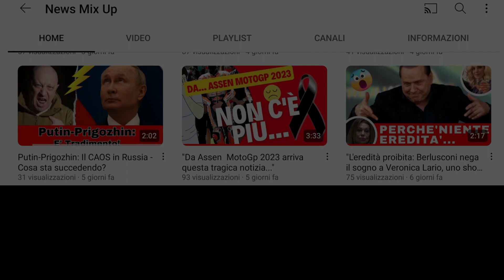Destino di Luigi Berlusconi nell'ombra dell'eredità familiare - Scopri di più!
Scoprite i segreti dell'eredità di Silvio Berlusconi e l'inaspettata esclusione di suo figlio Luigi! In questo avvincente video, esploreremo le ultime volontà testamentarie di Silvio Berlusconi e cercheremo di comprendere il motivo di questa decisione controversa che ha suscitato un grande interesse nell'opinione pubblica.

Nella sua ultima lettera ai figli, Berlusconi ha omesso il nome di Luigi, il più giovane tra i suoi discendenti. Tuttavia, ciò non implica necessariamente che Luigi sia stato escluso completamente dall'eredità. È importante sottolineare che la lettera in questione non rappresenta il testamento vero e proprio redatto nel 2006, che dispone a favore di tutti e cinque i figli. Si tratta invece di una richiesta da parte di Berlusconi ai suoi figli maggiori, Marina, Piersilvio, Barbara ed Eleonora, affinché assumano la responsabilità di gestire la loro parte di eredità, che comprende anche Paolo Berlusconi, Marta Fascina e Marcello Dell'Utri, considerati quasi come fratelli.

Questa decisione ha sollevato numerosi interrogativi e curiosità. Quali sono le ragioni che hanno spinto Silvio Berlusconi a prendere questa scelta? Cosa ha portato alla decisione di trasferire la responsabilità finanziaria riguardante Paolo Berlusconi, Marta Fascina e Marcello Dell'Utri ai suoi quattro figli maggiori? Il motivo di questa decisione rimane ancora sconosciuto, e ciò alimenta ulteriori speculazioni e dibattiti.

Oltre alla sua posizione nel contesto dell'eredità di famiglia, Luigi Berlusconi ha intrapreso diverse attività imprenditoriali e di amministrazione. All'età di soli 19 anni, è entrato a far parte del consiglio di amministrazione di Mediolanum, dimostrando una precoce abilità nell'ambito degli affari. È anche amministratore unico della società B5 srl, che rappresenta l'azionariato di cinque figli di Silvio Berlusconi, e ricopre il ruolo di presidente del consiglio di amministrazione di Holding Italiana Quattordicesima. La sua presenza nel consiglio di amministrazione di Fininvest, Mondadori e Mediaset è stata oggetto di dibattito, poiché sembra che abbia declinato l'invito a farne parte.

Inoltre, Luigi Berlusconi ha dimostrato una notevole abilità nell'individuare e far crescere start-up promettenti. Ha fondato la fondazione OPSYS, un'organizzazione no-profit attiva in Lombardia nel settore sociale e impegnata in attività di beneficenza. La sua vita personale è anche oggetto di interesse, essendo sposato con Federica Fumagalli, sua ex compagna di università alla Bocconi, e con la quale ha due figli, Emanuele Silvio e Tommaso Fabio.

Questo video vi fornirà un'analisi approfondita di tutti questi aspetti, cercando di gettare luce su una situazione complessa e ricca di sfumature. Un'opportunità unica per comprendere meglio la dinamica familiare, le scelte imprenditoriali di Luigi Berlusconi e i retroscena delle volontà testamentarie di Silvio Berlusconi.

 Dalla cronaca più scottante agli avvenimenti attuali che dominano la scena, il nostro impegno è portarti sempre le notizie più rilevanti e interessanti. Ma non ci fermiamo qui!